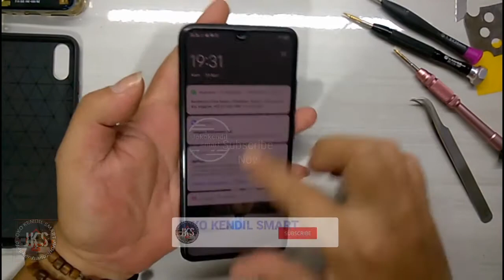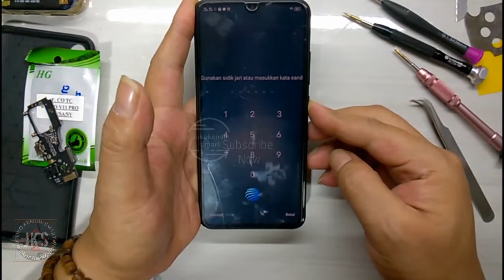Servis Vivo V11 Pro Tidak Bisa Di Cas // Ganti Board Konektor Cas // JKS opreker handphone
Pada kesempatan kali ini saya share video cara:
Mengganti Board Charger Pada Vivo V11 Pro
Vivo V11 Pro Tidak Bisa Di Cas
Ganti Papan Konektor Cas Vivo V11 Pro
Selanjutnya.

►►Stuck Baterai Samsung J4 Plus //Tidak Bisa Di Cas